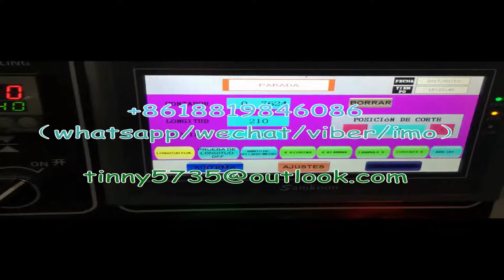Two Line Biscuits Flow Pack Machine，Automatic Biscuits Packaging Machine，兩列餅乾自動包裝機